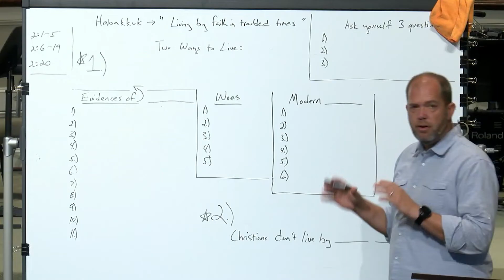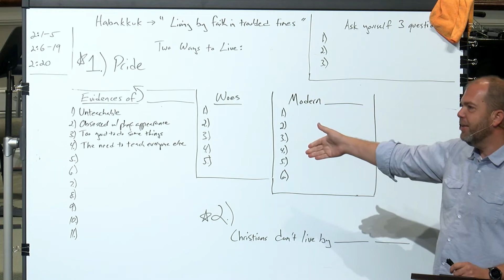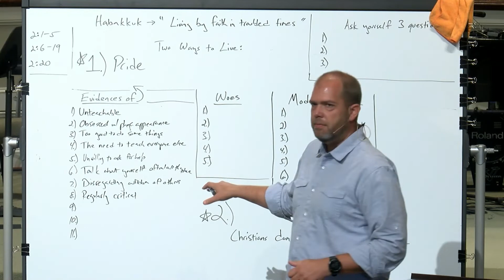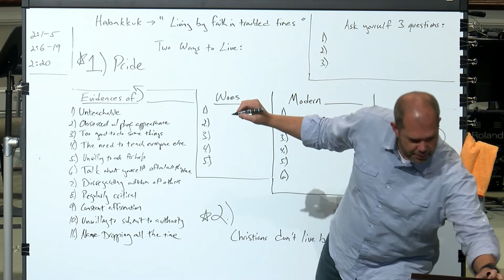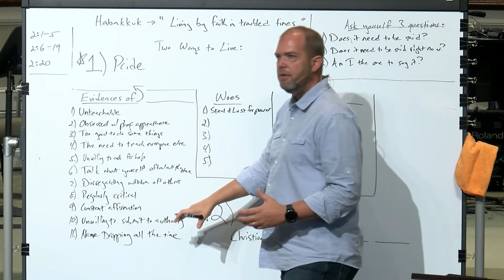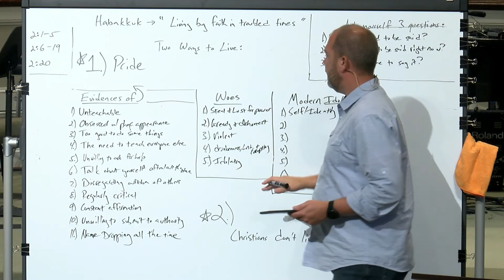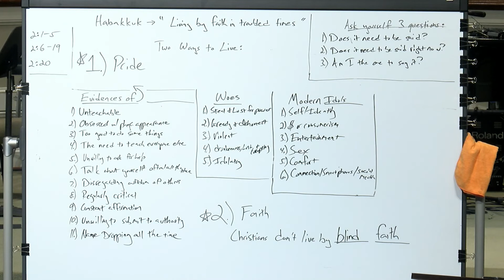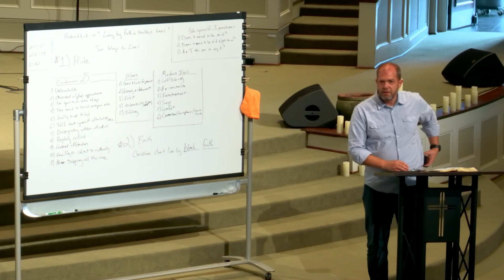Mid Week Bible study Sep 15 2021